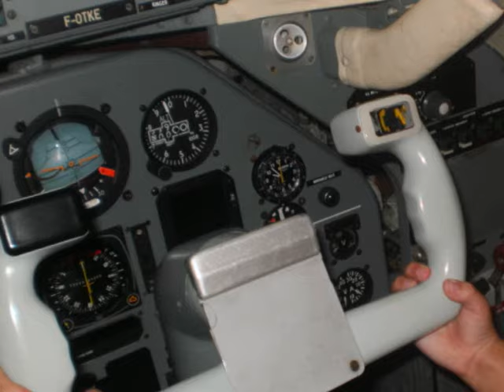Emely Lia Escale à SAINT LAURENT DU MARONI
SAINT LAURENT DU MARONI